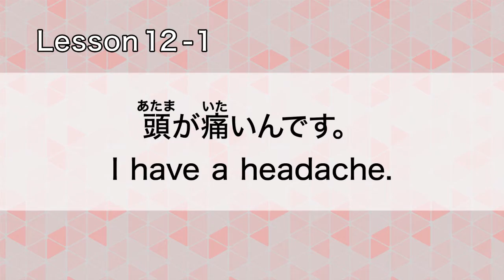GENKI: Lesson 12 頭が痛いんです (No subtitles)